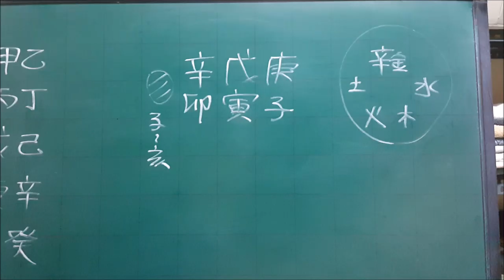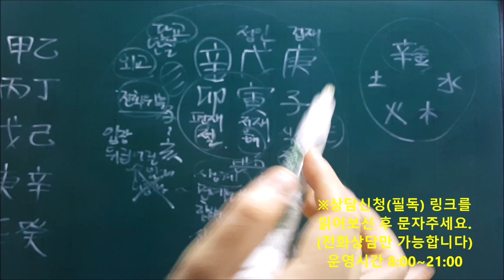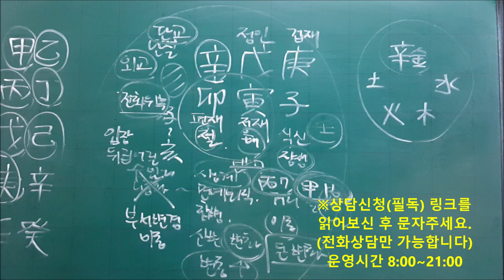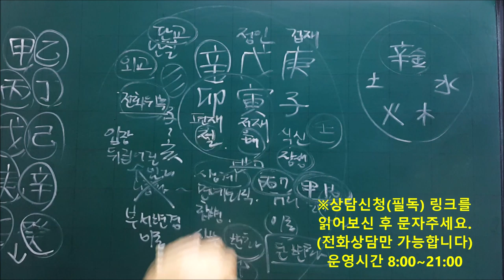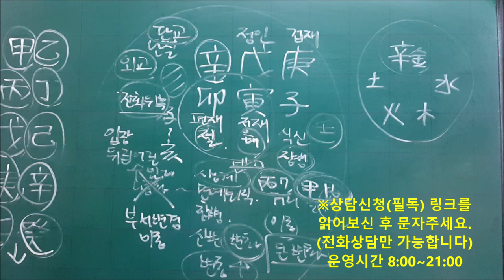│사주│오늘의 운세│2020년 2월18일 화요일 신묘일(辛卯日)│일간(日干)별 운세│fortune